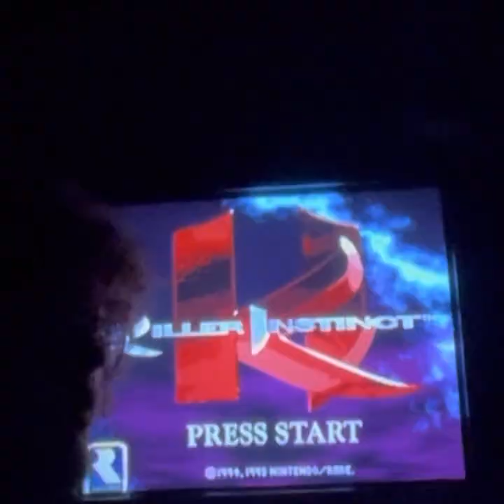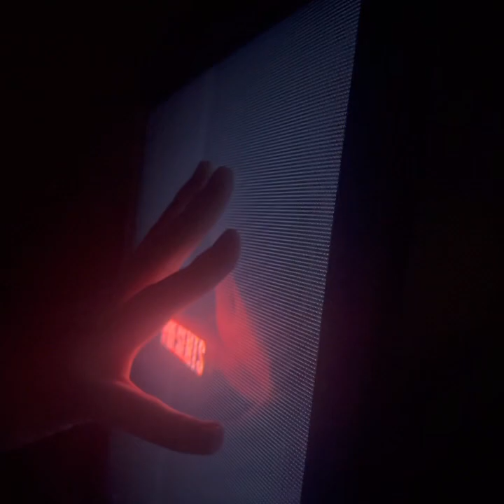Sex Online - Cherry Boy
My album Stone Ocean comes out Nov. 25